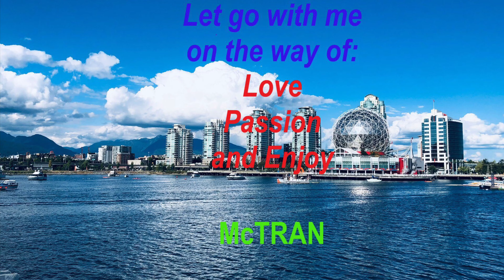Nhiếp Ảnh Là Niềm Đam Mê Của McTRAN. Photography is My Passion!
Sở thích của mình là nhiếp ảnh (Photography) như chụp phong cảnh, chân dung, nhất là chụp những khoảng khắc của đời thường. Và sở thích này tư rất lâu, chứ không phải vì mình làm youtube mới chụp hình nhiều vậy! Tuy nhiên, khi mình chụp hình, tìm hiểu về nhiếp ảnh trên google, youtube thì mình cũng phát hiện ra rằng: có rất nhiều người dùng phương tiện youtube để chia sẻ về những kinh nghiêm về nhiếp ảnh, về camera, về những kỹ thuật để có những photos đẹp. Và từ đó mình cũng bắt chước làm theo, kết hợp photography với videography. Vì thế kênh youtube của mình chính thức bắt đầu hoạt động, chứ mình có kênh youtube cả 10 năm nay, nhưng chỉ dùng cho những video gia đình thôi!
Đó là lý do tại sao mình có kênh youtube : McTRAN CHANNEL
Cảm ơn mọi người ủng hộ kênh.